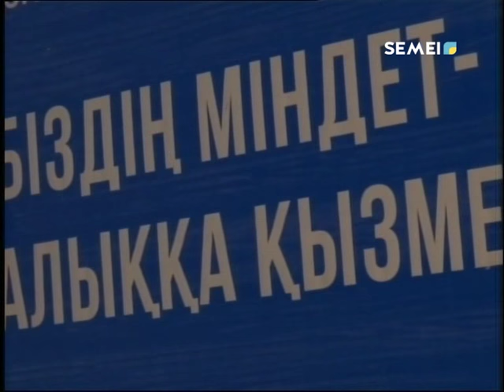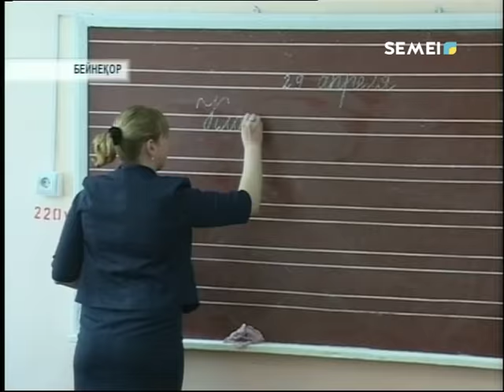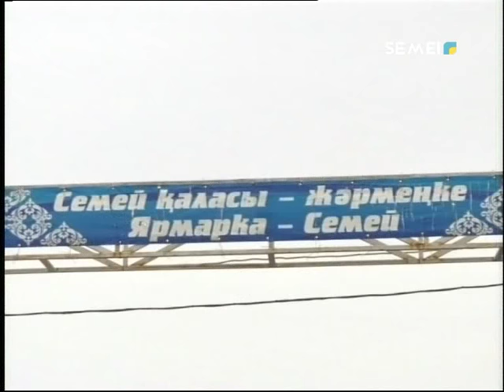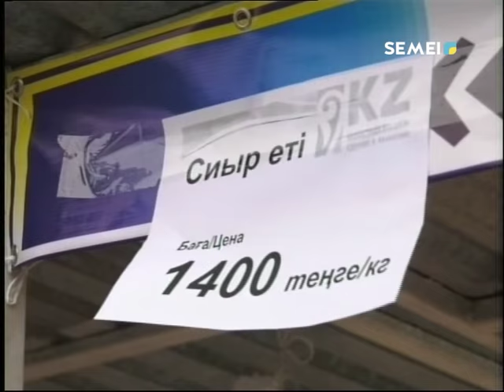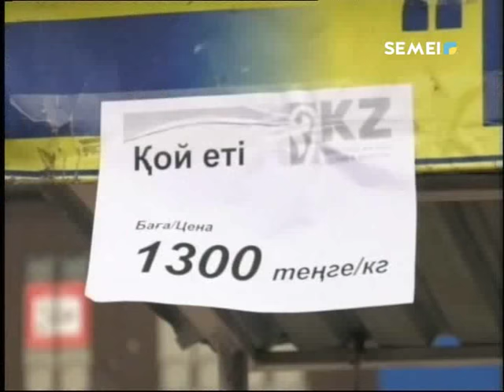Қорытынды жаңалықтар (15.10.2018)